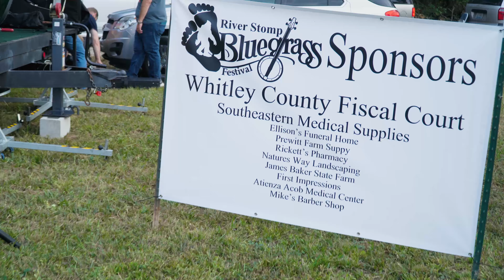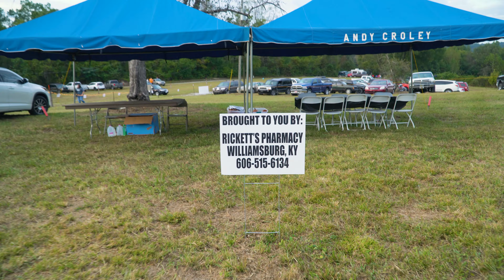River Stomp Bluegrass Festival 2019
Highlights and activities from the 2019 River Stomp Bluegrass Festival.